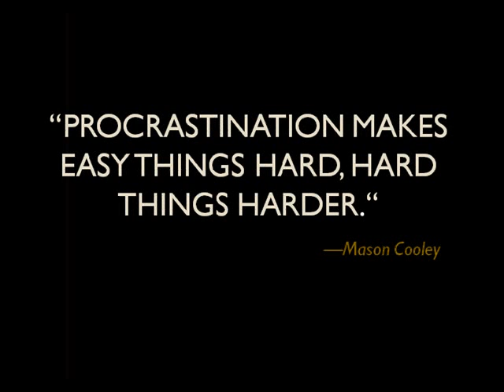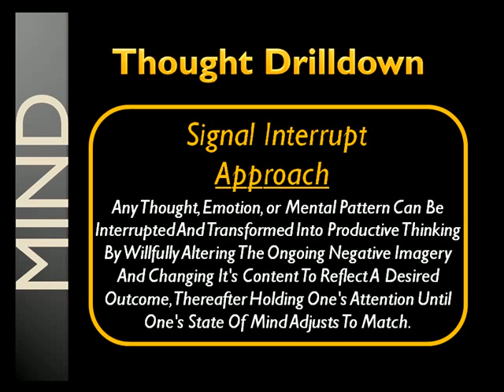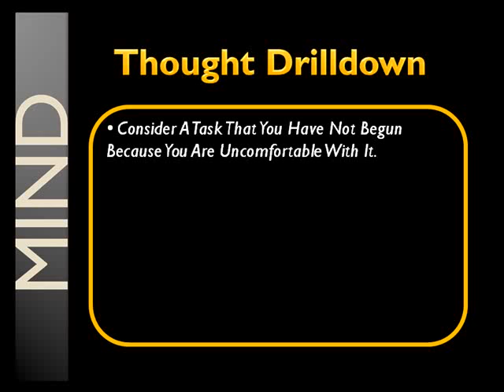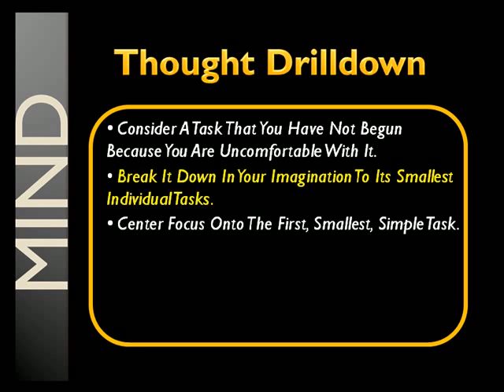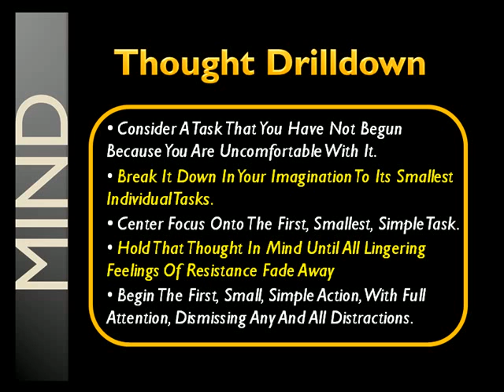Brain Training For Defeating Procrastination Part 04 of 06 Thought Drilldown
Alert MAY 2016 -This program is NO LONGER FOR SALE.  GET IT FREE along with lots of other downloadable training content by joining THE ATTENTION CONTROL & MENTAL CONCENTRATION FACEBOOK GROUP. NO REQUESTS FOR PERSONAL CONSULTATION, PLEASE unless you're a previously paid client. My schedule is too full for additional consulting.   - Once your Join Request has been approved, go to the 'FILES' section in the group to download.  You can REMAIN in the group to train or leave it to train solo.  ~~T